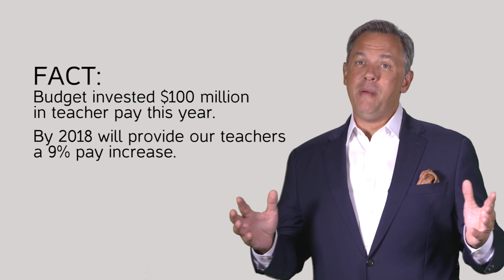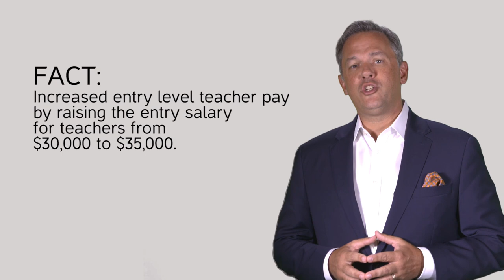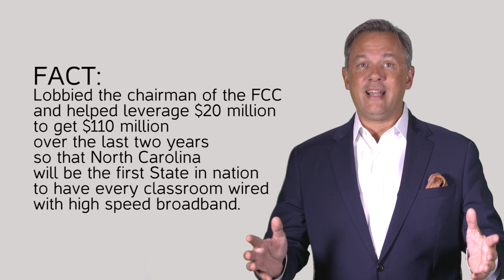NC Budget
In a video statement, Lt. Governor Dan Forest lays out the facts that debunk the rationale for a veto by Governor Cooper over the bi-partisan state budget.

"We will override the governor’s veto and keep North Carolina on a path that will benefit all North Carolinian’s for years to come." - Lt. Governor Forest